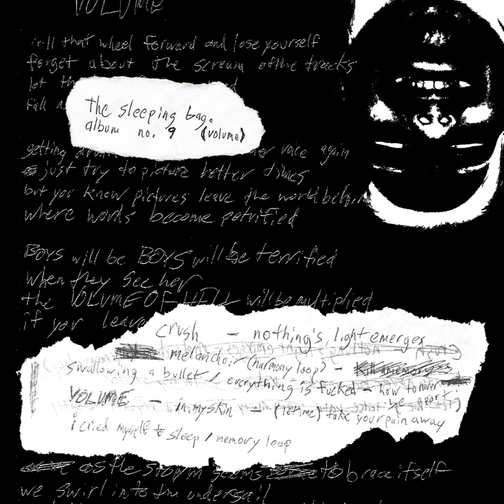Melanchoir (Harmony Loop)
Melanchoir (Harmony Loop) · the sleeping bag

Volume